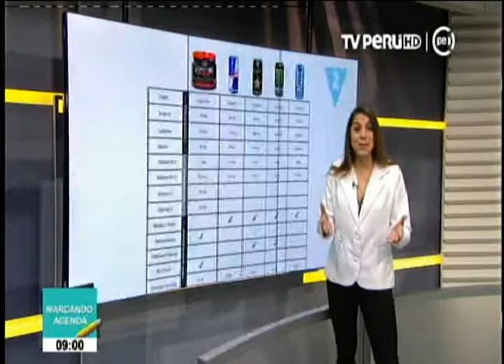BEBIDAS INDUSTRIALIZADAS, ENERGIZANTES Y DEPORTIVAS- Nutricionista Kathy Cántaro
Las bebidasenergizantes o energéticas tienen una composición y efectos sobre el cuerpo muy diferentes, por eso es importante no confundirlas, conocer sus diferencias y saber para qué es adecuada cada una.

Aquí les explica nuestra nutricionista deportiva Katy Cantaro